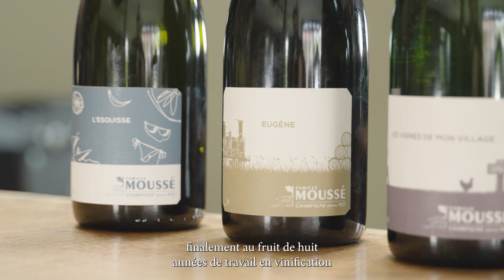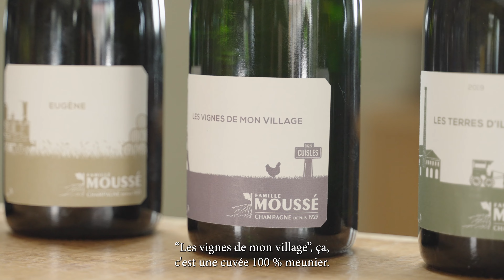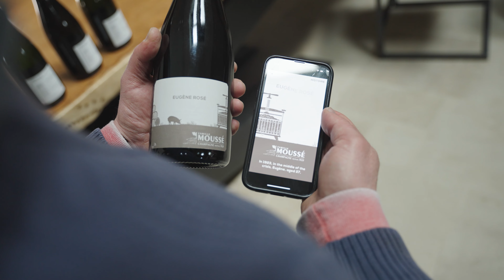A la rencontre de Cédric Moussé, Champagne Moussé Fils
Aujourd'hui, nous nous sommes rendus au Domaine Moussé Fils, à la rencontre de Cédric Moussé, l'un des vignerons les plus prometteurs de sa génération. Caméra sur l'épaule, bottes aux pieds, nous voici prêts à le suivre pour comprendre sa philosophie.

Situé dans la Vallée de la Marne, dans le village de Cuisles, Cédric travaille un Meunier à l'identité très marquée, sur un sol d'argiles vertes - appelées illites en pédologie. Il s'attache tout particulièrement à intervenir le moins possible, à supprimer tous les "masques" pour sublimer son terroir au maximum.

Cédric élabore des Champagnes précis, très identitaires, qui s'adaptent parfaitement à table. Cédric est d'ailleurs un très fin gastronome, et nous avons passé un excellent moment d'accords Mets-Vin dans son incroyable salle de dégustation.

Donnez-moi votre avis dans les commentaires et n’hésitez pas à mettre un petit pouce bleu si vous avez aimé cette vidéo 👍

À PROPOS DE PLUS DE BULLES

PLUS DE BULLES est le site référence du Champagne depuis 2007. Plus de 1200 références de Champagnes, des cuvées de Grandes Maisons et d'Artistes du Champagne, soigneusement sélectionnées avec l'aide de Patrick Borras, Chef Sommelier du restaurant Pierre Gagnaire à Paris. Nous sommes là pour vous aider à mieux comprendre le champagne pour mieux l’apprécier.

LES CUVÉES CITÉES

CHAPITRES

00:00 Intro
00:11 La vigne
01:36 Le Chai
03:07 La gamme